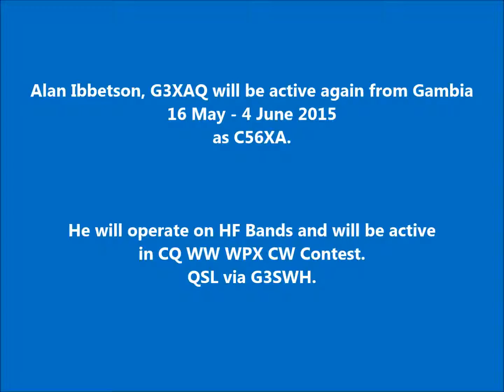C56XA Gambia. From dxnews.com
Alan Ibbetson, G3XAQ will be active again from Gambia 16 May - 4 June 2015 as C56XA.